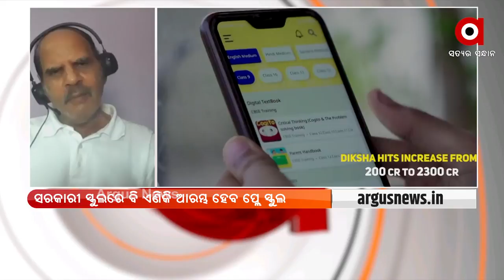ସ୍କୁଲ ଶିକ୍ଷା କ୍ଷେତ୍ରରେ ଆରମ୍ଭ ହେବ ନୂଆ ଯୁଗ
ସରକାରୀ ସ୍କୁଲରେ ବି ଆରମ୍ଭ ହେବ ପ୍ଲେ ସ୍କୁଲ । ବୁଧବାର ପ୍ରଧାନମନ୍ତ୍ରୀ ନରେନ୍ଦ୍ର ମୋଦିଙ୍କ ଅଧ୍ୟକ୍ଷତାରେ ବସିଥିବା କେନ୍ଦ୍ର କ୍ୟାବିନେଟରେ ସ୍କୁଲ ଶିକ୍ଷା କ୍ଷେତ୍ରରେ ଐତିହାସିକ ନିଷ୍ପତ୍ତି ନିଆଯାଇଛି । ଦେଶରେ ସମଗ୍ର ଶିକ୍ଷା-2 ଯୋଜନାକୁ  ମୋଦି କ୍ୟାବିନେଟର ମଞ୍ଜୁରୀ ମିଳିଛି